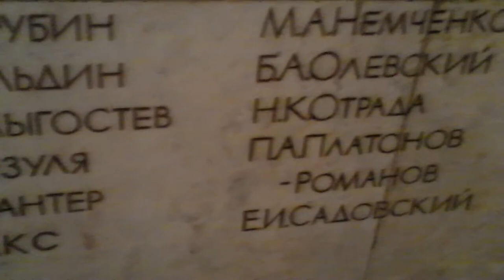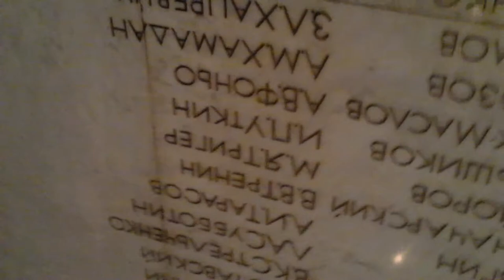11-08-2011 - день с фестивалем Мцыри-7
вечная память